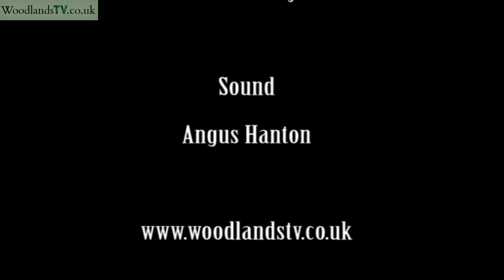Stone Age bows and woodland archaeology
Remains of bows found from the Stone Age suggest our ancestors were taller and stronger than we think - with Allan Course.